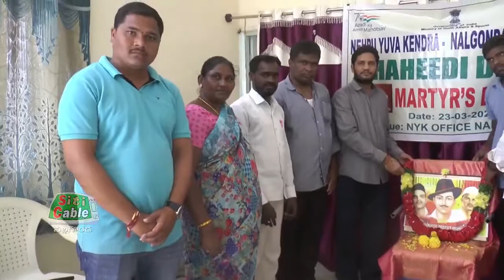వీరి త్యాగం యువతకు స్ఫూర్తిదాయకమన్న సత్యనారాయణ యాదవ్.SitiCable Nalgonda.